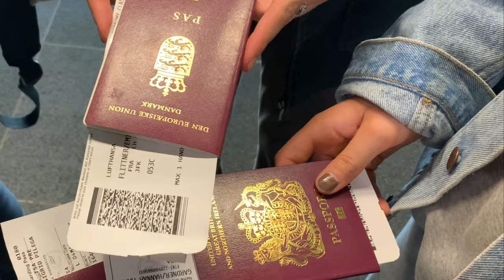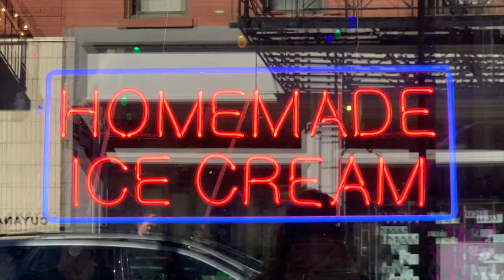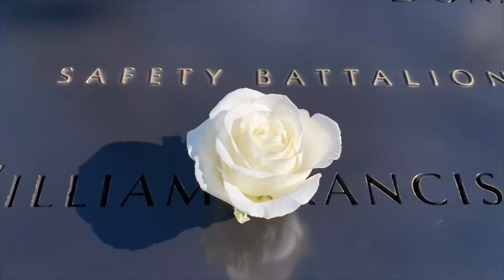Oure New York 2020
Oure efterskole skuespil i NYC, marts 2020